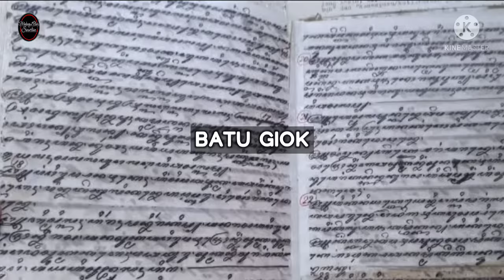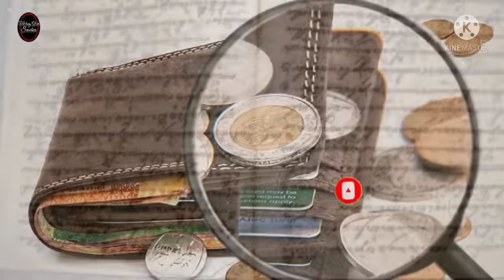5 Benda Penarik Rejeki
5 benda penarik rejeki dan pembawa keberuntungan
Jika kamu menyimpan 5 benda ini di dalam dompetmu, maka rejeki akan terus mengikutimu.

Tag.